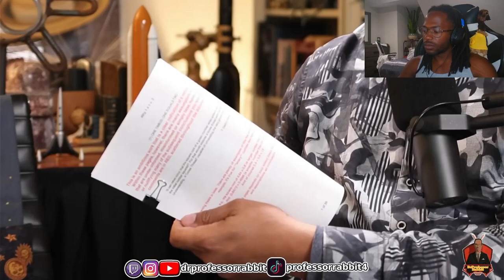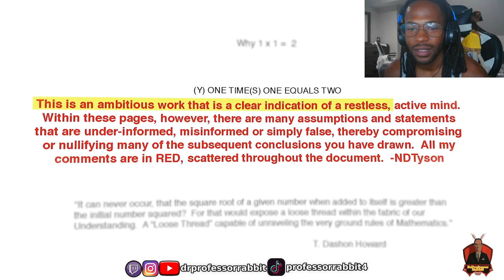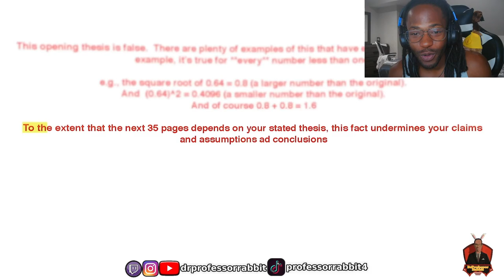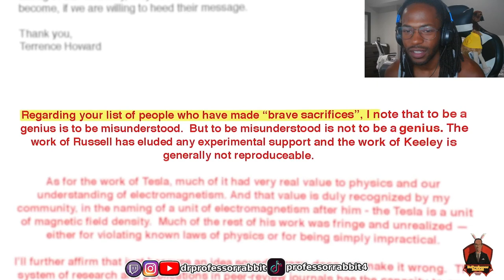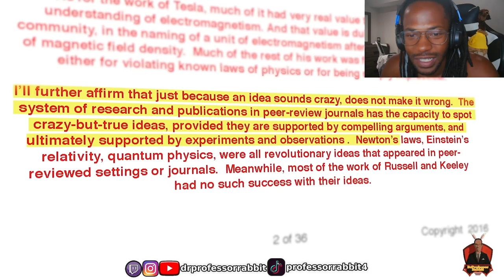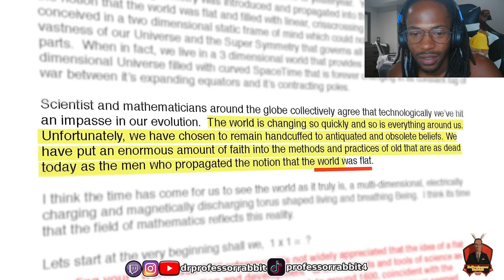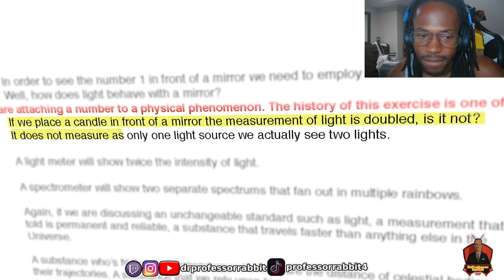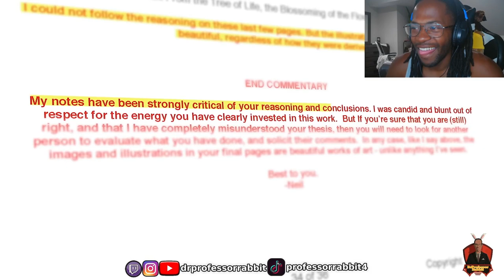NEIL TYSON DEGRASSE (Terrance Howard) DISS TRACK